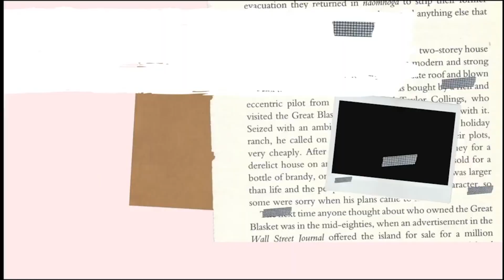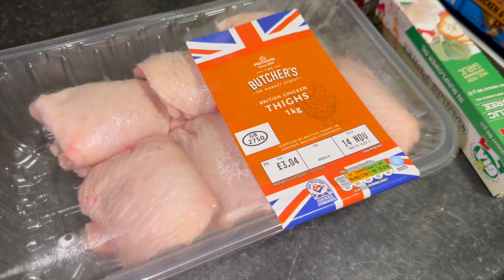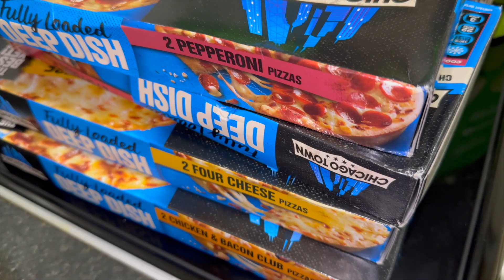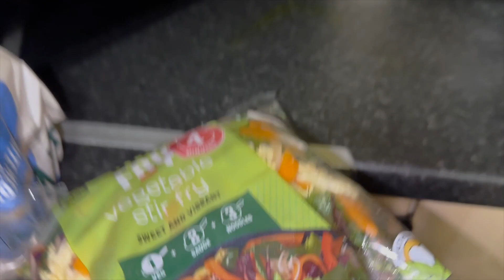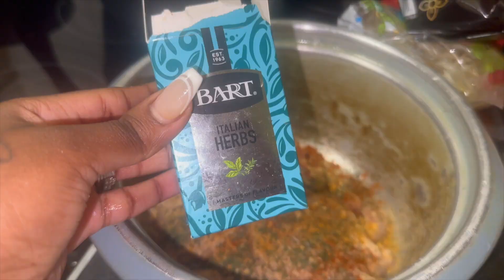Daily Vlog| Cook With Us| Morrisons Shopping| Groceries Haul| Julsz Tymm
HEY! Read This For More info!!❤
enjoy this vlog as we do some food shopping and cook dinner x

‘🔔’PLEASE REMEMBER TO TURN ON YOUR BELL NOTIFICATION!! Xox ‘🔔’ _____________________________________

❤::::::::::::::::::::::CREATOR INFO::::::::::::::::: ❤

HEY!!! I am Julsz, I create content for your entertainment and my memories. I literally live for memories!! As the years go by it is so important to capture every moment because one day it will be our memories that will live one. So this channel mainly consists of vlogs but you might see the odd GRWM, Try-On-Haul, Chit Chat videos and much more, but besides the creative aspect I am a wife, a daughter, a strong believer in JESUS CHRIST and most importantly I live to empower females, so if you are ever feeling lonely drop me a message and we can talk. There is a light and star within all of us do not ever allow anyone to dim your light!! Thank you very much for kicking it with me throughout all my videos, I look forward to our future interactions, stay blessed and stay safe xox ❤
:::::::::::: ❤::::::::: FAQ:::::::: ❤:::::::::::

Camera: Canon G7X ii Lighting: Ring Light Editing Programme: Premiere Pro Editing Software: Photoshop + Canva

I will always read and reply to your comments so make sure you leave me a message so we can exchange some words. Your feedback is always welcomed xox ❤